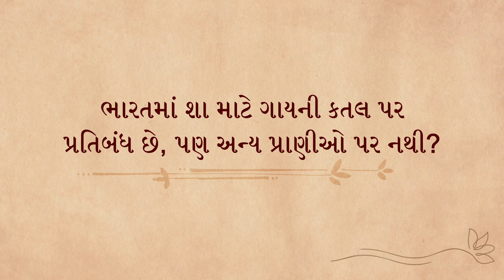શું ગાયોમાં લાગણી હોય છે? | Do cows have emotions? | Sadhguru Gujarati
સદ્‍ગુરુ ગાય કેવી રીતે લાગણીનો અનુભવ કરી શકે છે તેના વિષે અને ભારતીય સંસ્કૃતિમાં ગાય અને તેમના રખેવાળ વચ્ચેના ગાઢ સંબંધ વિશે વાત કરે છે.

Sadhguru talks about how deeply cows can experience emotion and the close relationship between cows and their caretakers in Indian culture.